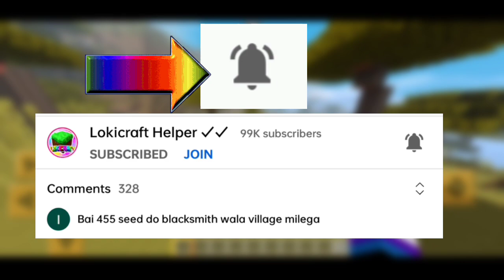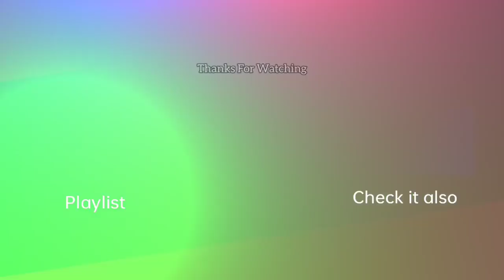Lokicraft 1.19 Update Date Revealed 😍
Hello guys, how are you all i think you all are fine and can you like this video? Tell me in comment

YOUR QUESTIONS :
lokicraft new update
lokicraft update
lokicraft 1.20 update
lokicraft 1.20
lokicraft real update
how to update lokicraft